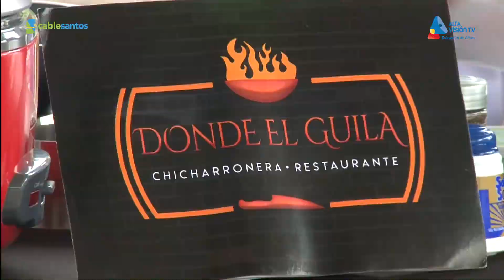RECETA NOTIVISIÓN LA REVISTA EDICIÓN 14 2019